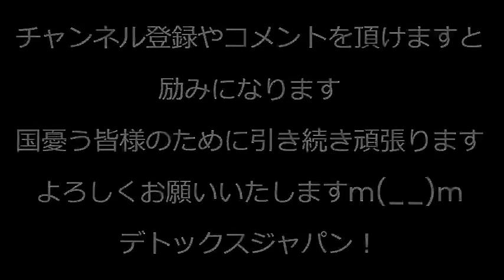能登地震緊急事態宣言を石川県がやっと発令、おっそ！震度7の時点で出しとけよ／石川県警、能登半島への一般車両の乗り入れを禁止、これもおっそ！できるなら早くやってよ／福島みずほ中国行き 240107